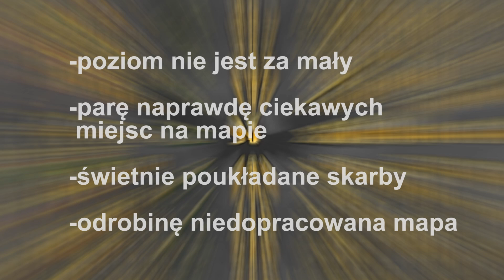Custom levels [#17] - Pirates' Beach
Następny custom level, tym razem zbudowany na poziomie 9